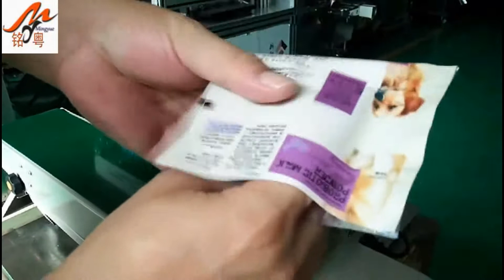Semi automatic sealing machine,manual wrapping sealing machine video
Skype:live:mymachine1688
Wechat:MY2016510